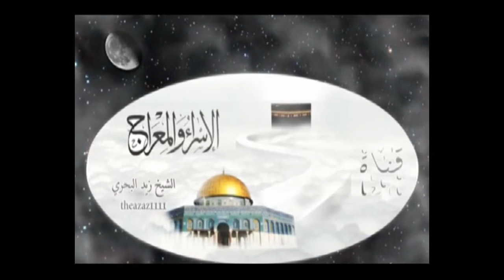الشيخ زيد البحري فوائد عظيمة ونادرة وأحاديث صحيحة وضعيفة في البراق